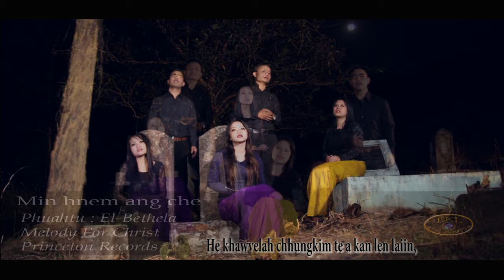MIN HNEM ANG CHE ( Official Music Video)